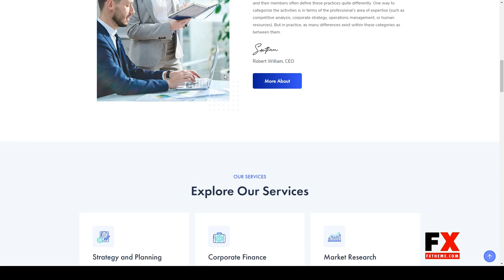Consultar - Consulting Business HTML5 Template company finance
ThemeForest Files Included PHP Files, HTML Files, CSS Files, Sass Files

 Columns 4+

 Documentation Unrated

 Layout Responsive

 Tags accountant, agency, company, consulting, finance, financial, multipurpose, startup